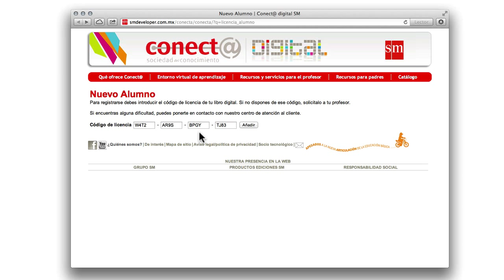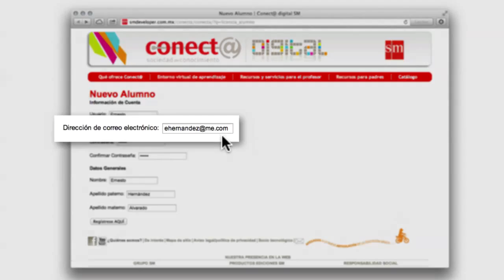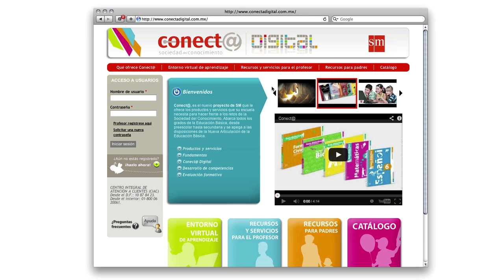Registro de Alumnos